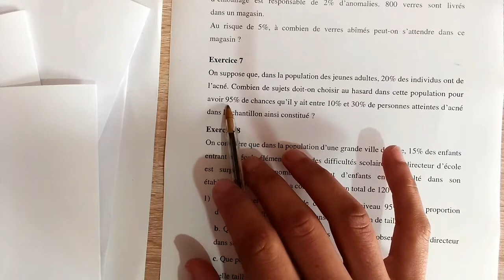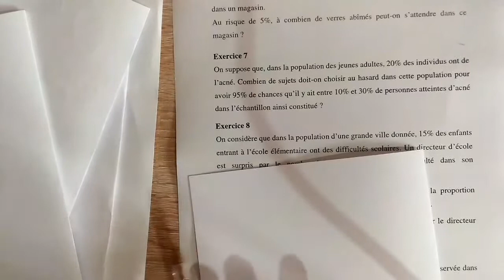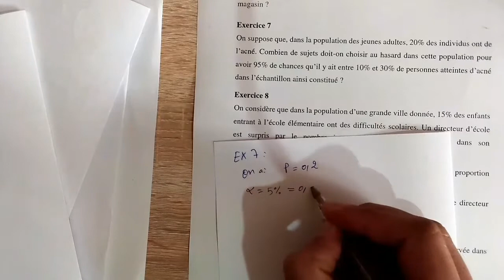Echantillonnage et estimation Exercice 7